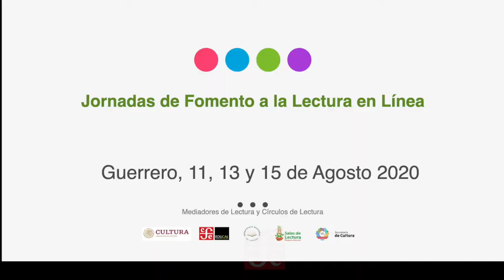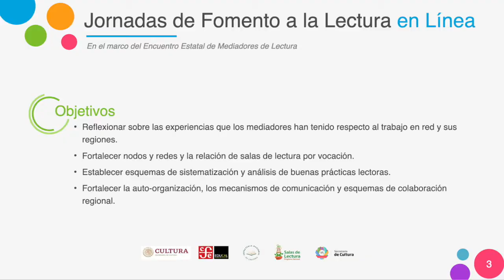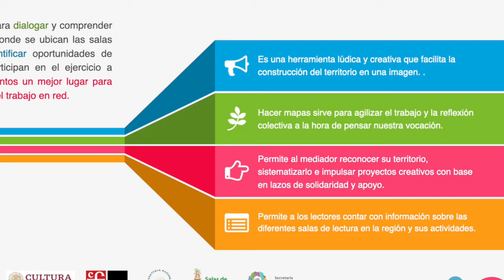FOMENTO A LA LECTURA Jornadas Guerrero